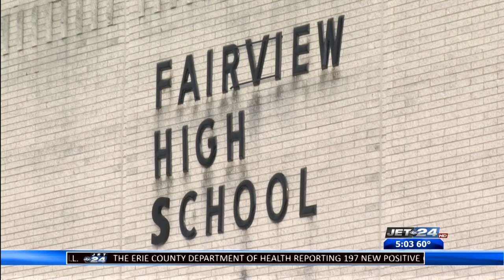Fairview School District moving to remote learning beginning on Monday